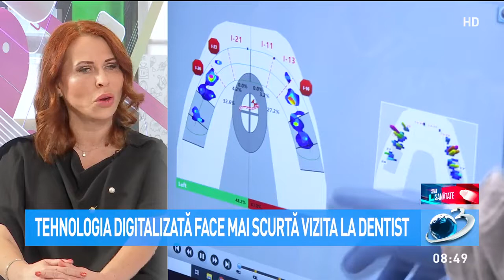Stomatologia digitalizată. Dr. Ada Epistatu: "Sunt tehnici care elimină durerea"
În toată perioada pandemiei oamenii s-au temut să meargă la medic, inclusiv la dentist. Medicul stomatolog Ada Epistatu a explicat, la Sfat de sănătate, de ce au nevoie pacienții, în plus, în perioada pandemiei.

"Stomatologia digitalizată vine cu un plus în a asigura siguranță pentru pacienți (...) Sunt tehnici care scad numărul ședințelor în cabinet (...) Ceea ce în trecut se rezolva în 3 - 4 ședințe, acum se poate face într-o singură ședință, indiferent cât de gravă este problema respectivă. (...) Prin tehnicile digitale dispare și durerea, pentru că ele sunt foarte precise", a explicat dr. Epistatu.